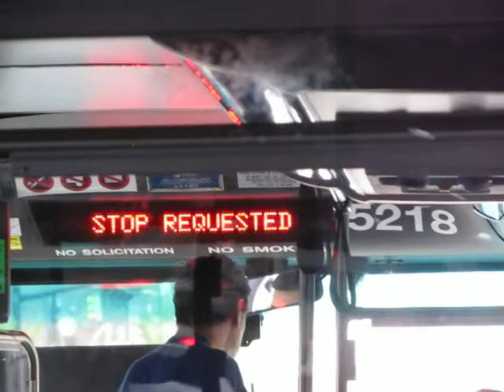NJT NABI 40-SFW #5218 on the 159 to Fairview (Inside, 2/2)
Here's a 2nd video ride on-board NJT 2009 (North American Bus Industries) NABI 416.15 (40-SFW) #5218 on the 159 to Fairview-NJT Bus Garage on an early Wednesday Evening; this bus sounds sweet; looks good too.  This is part 2 of 2.